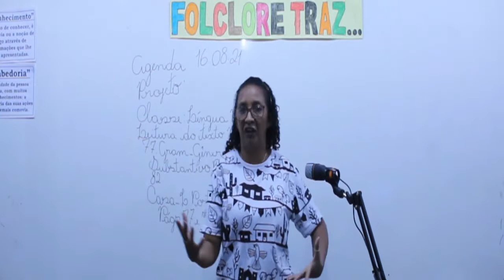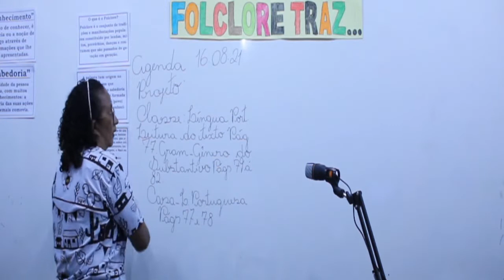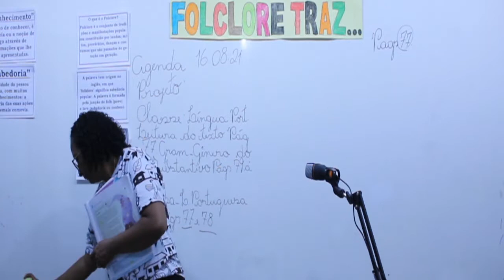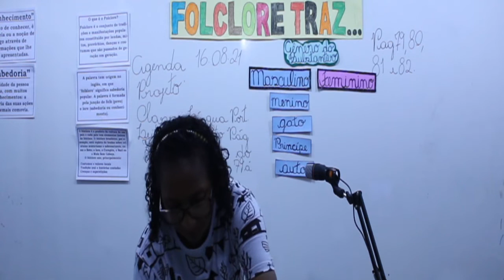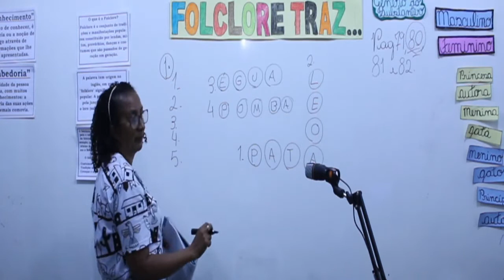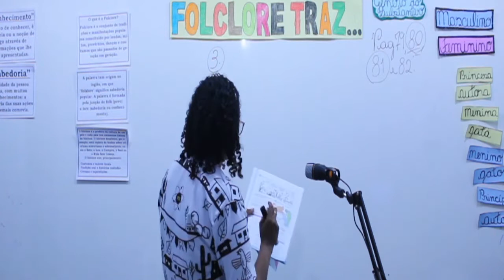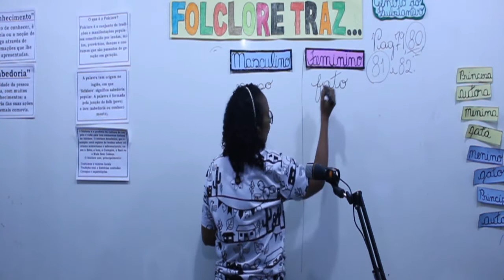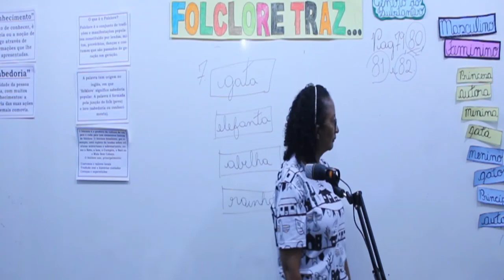Aula 2º ano - 16/08